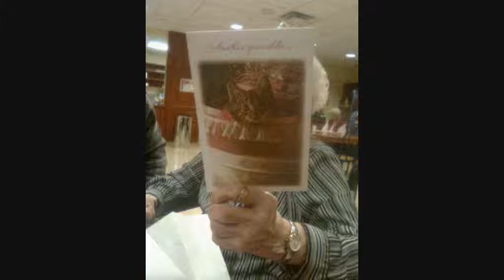The Group Of Six~Tuesday~Misscocogirl12~April 5th 2011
this is my tuesday video sorry everyone for the late video but i thought i would show you all a few picture of my great grandma birthday:

Music in the video:
The Fallowing Song Is Copyright To Coco Productions and if
the song or any video is taken with out permission and used in
any matter it will be considered copyright of Infringement and a dmca will be filed:

Song Title: Many Years to Go

The Video You Are Watching Is The Property Of The Group Of Six